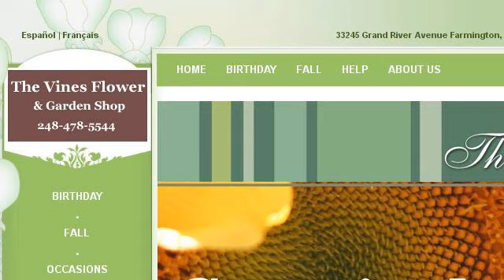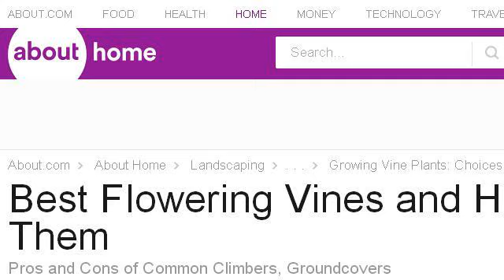The Best Flowering Vines